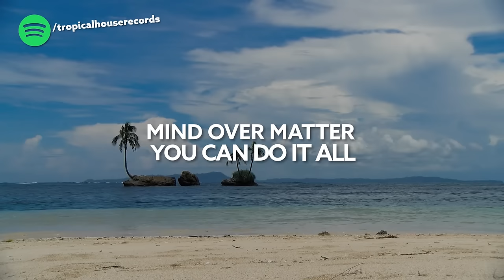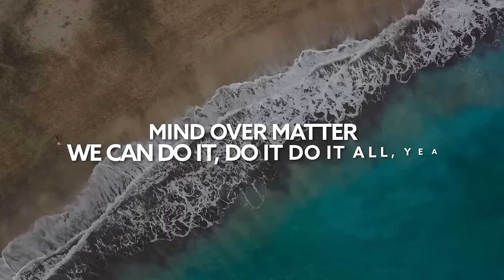Dion Isaiah, Kabia - Mind Over Matter [Lyric Video]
Song Dion Isaiah, Kabia - Mind Over Matter [Lyric Video]

🎙️🎵 Lyrics:

You too smooth
Beautiful
Mind over matter you go do it all
Don't let them paint this
I see greatness
Mind Over matter yeah you beautiful
Don't let the shape ya rearrange ya
Human nature, can't escape ya
So I say ba dey tutu party
Mind Over Matter we going do it all
(Mind over matter we can do it do it do it all yea)
Oh Oh
(Mind over mat
ter we can do it do it do it all yea)
You’re so sassy, but so classy
Mind over matter you can do it all
You’re so patient, so persuasive
Yea yea yea yea
The strength in you comes from deep inside
You just have to focus
what’s in your mind
No matter what you are going through
Just keep your head
The light is right in front of you
So I say ba det tutu party
1. Mind Over Matter (Lyrics).docx
Oh Oh Oh Oh Oh Oh Oh
Oh Oh
Oh Oh
(Mind over matter we can do it do it)